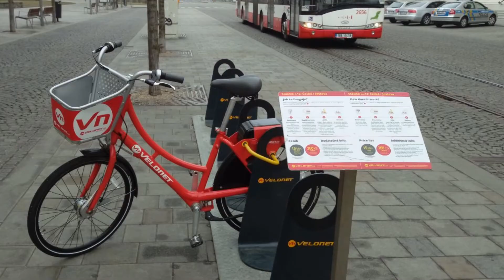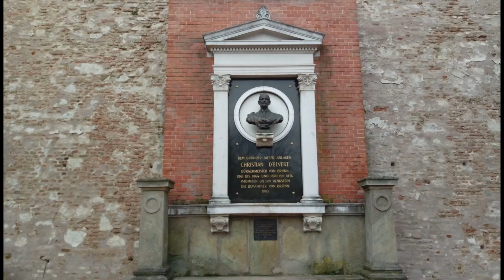奧捷雙國之旅18 晨遊旅店周邊布爾諾城區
進駐的旅店坐落於布爾諾舊城內
早晨的城市特別的寧靜沒有喧囂
由旅店的庭園就可看到尖塔建築
晨遊啟動首先來到聖雅各伯教堂
續往舊城的布爾諾自由廣場噴泉
高聳的Plague Column鼠疫紀念柱
黑色石頭雕塑呈彈丸型的天文鐘
自由廣場周邊歷史建築奴隸之屋
沿著有軌電車道來到聖多默教堂
教堂前有座武士騎馬的雕塑藝術
續行到俗稱紅教堂的誇美紐斯教堂
教堂直行道路旁即是馬薩里克大學
沿公園步道而上來到斯皮爾博城堡
絕佳視野欣賞主教座堂及舊城美景